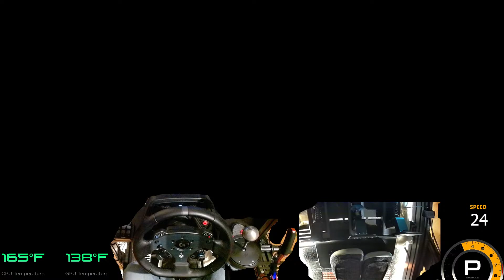Disqualified! Sloth Racers Poland NR4 FINAL Stage